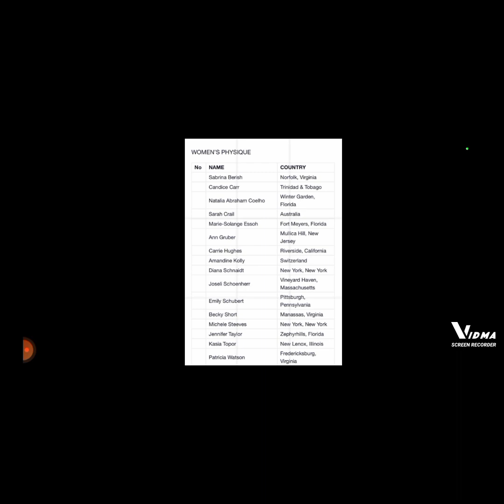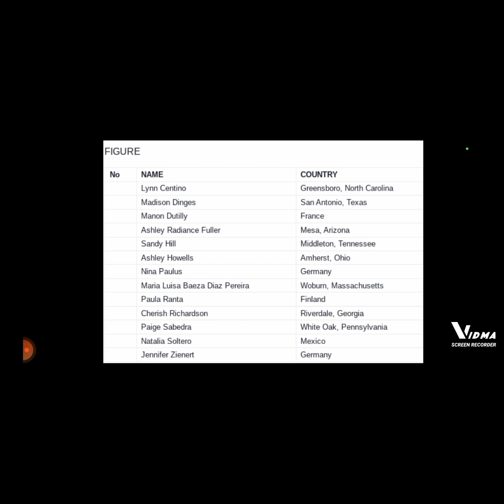'23 Pittsburgh Pro